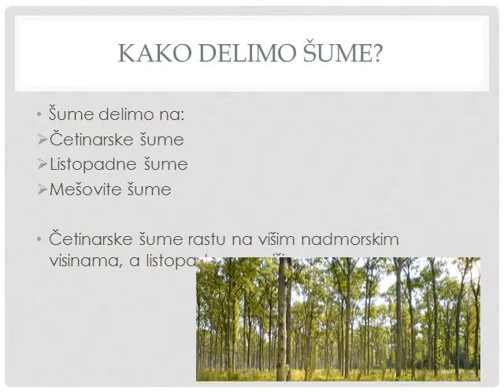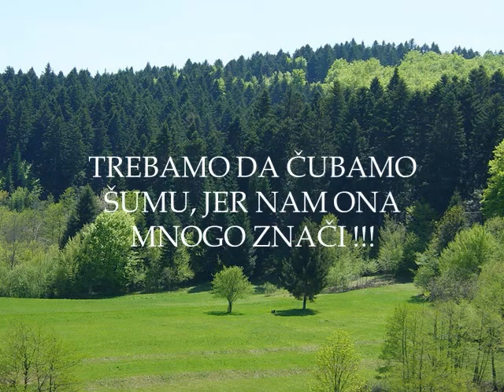ŠUMA - Simona Računica III/4